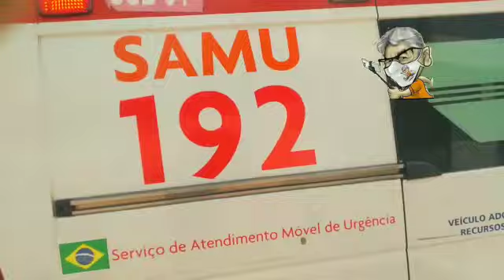Homem fica ferido após fogão com álcool pegar fogo em Arapiraca AL